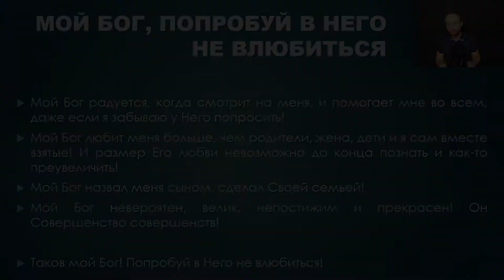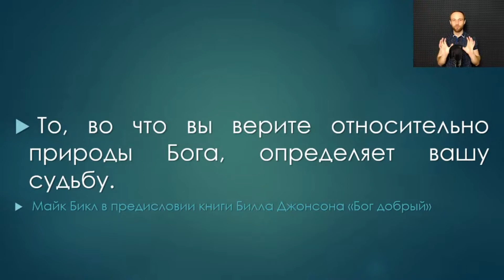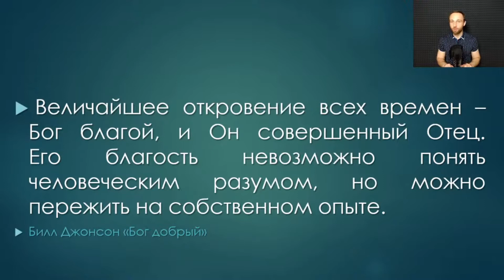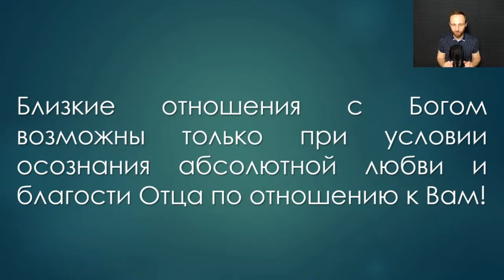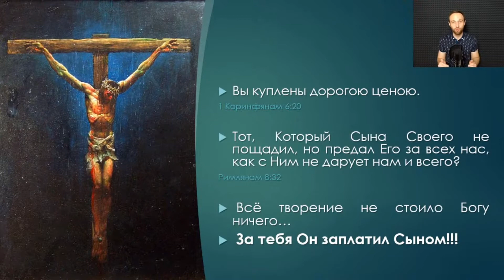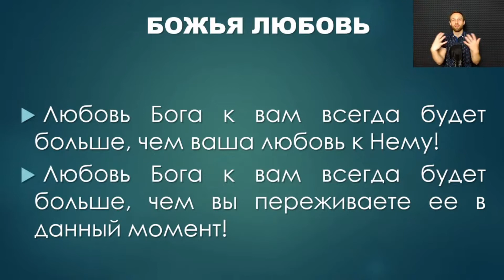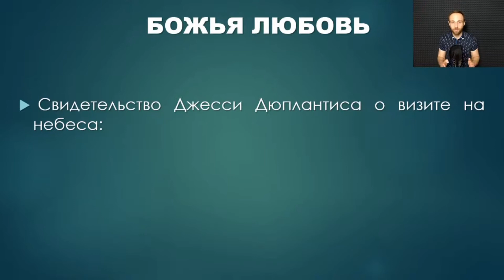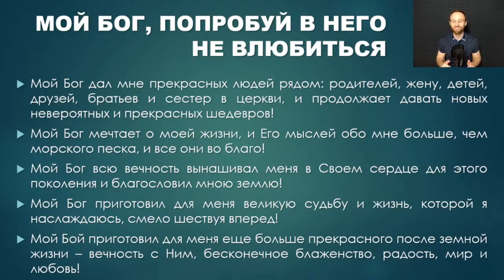Почему люди не ищут близости с Богом? ГЛАВНАЯ ПРИЧИНА!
Фрагмент 10-го занятия коуч-группы для христиан.
Тема июня 2020 – БЛИЗОСТЬ С БОГОМ

Правила участия в коуч-группе:
1. Быть осознанным христианином!
2. Безусловное принятие и любовь, культура почтения между участниками. Никаких оценок, непрошенных советов и т. д.
3. Никаких богословских, конфессионально-деноминационных споров.

Почему люди не ищут близости с Богом?

"То, во что вы верите относительно природы Бога, определяет вашу судьбу".
Майк Бикл

"Величайшее откровение всех времен – Бог благой, и Он совершенный Отец. Его благость невозможно понять человеческим разумом, но можно пережить на собственном опыте".
Билл Джонсон «Бог добрый»